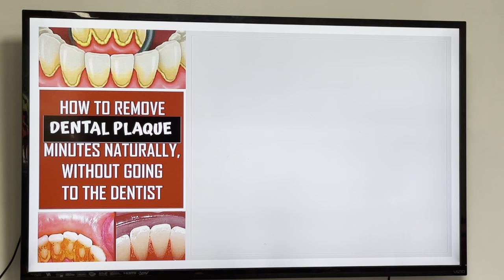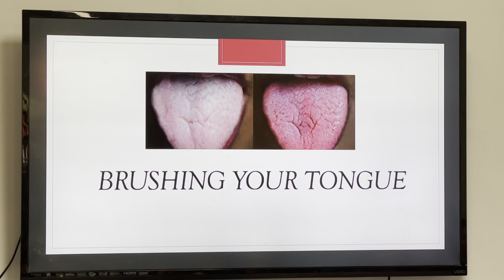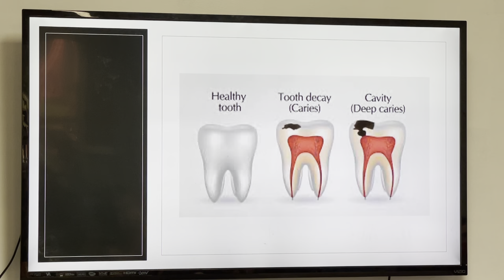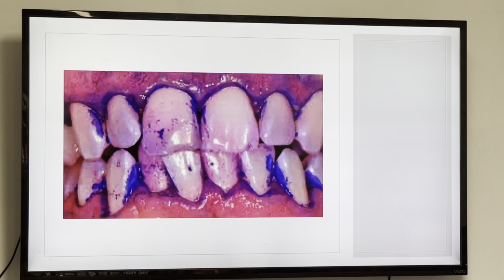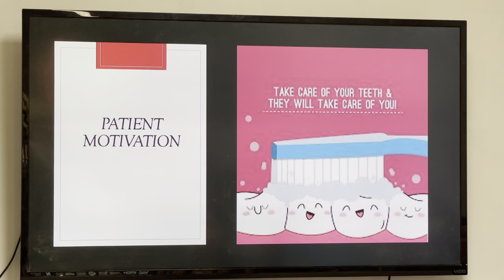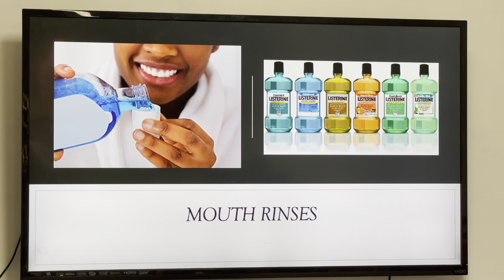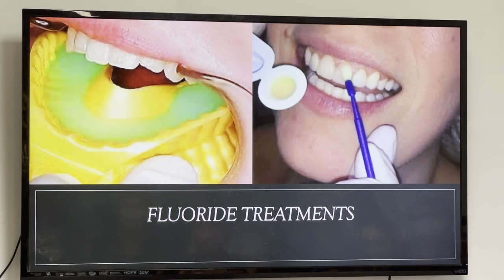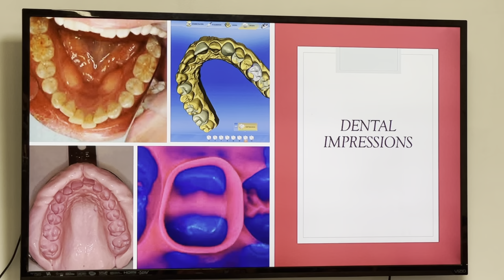Lecture Chapter 4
Students that want to review Chapter 4